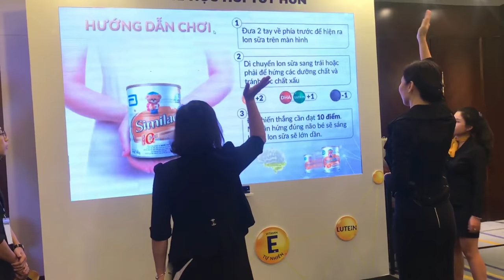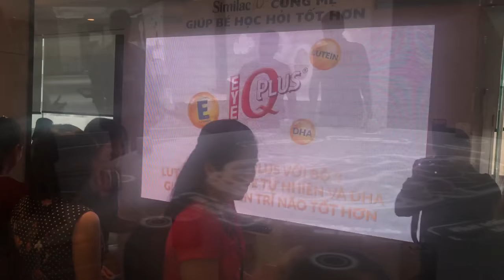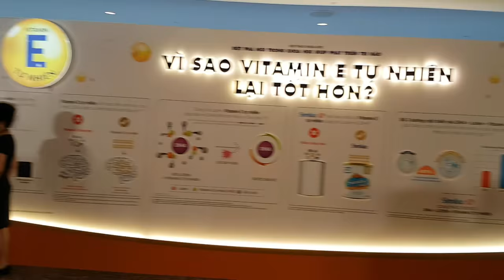[ALTA MEDIA] LẬP TRÌNH TƯƠNG TÁC "ABBOTT SCIENTIFIC SEMINAR 2017" INTERACTIVE SHOWCASE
Project: "ABBOTT SCIENTIFIC SEMINAR 2017"
Location: Multi-places as: Can Tho, Ho Chi Minh, Da Nang, Hue, and Ha Noi.